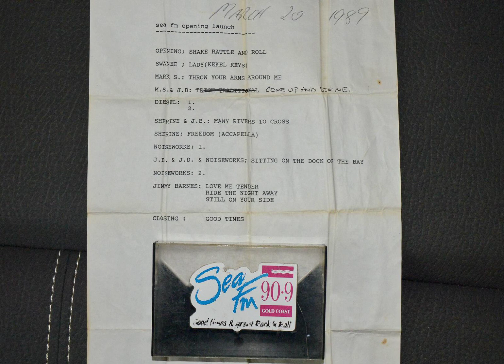Jimmy Barnes & Friends live at Radio SEA FM Launch on the Gold Coast 1989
Jimmy Barnes & Friends including Diesel and Mark Seymour performing live in the studio at SEA FM in March 1989 to launch the station.